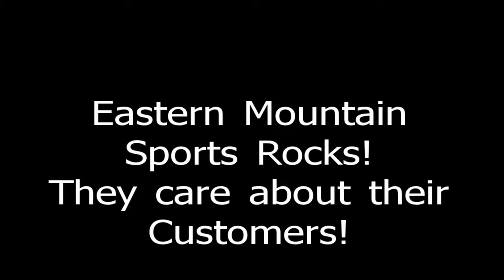Eastern Mountain Sports Rocks!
With a liberal return policy and price matching, you just can't lose.  I love this place.